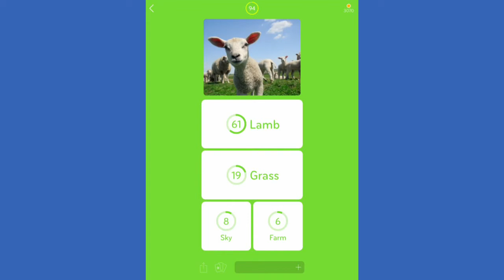94% - All Level 114 Answers